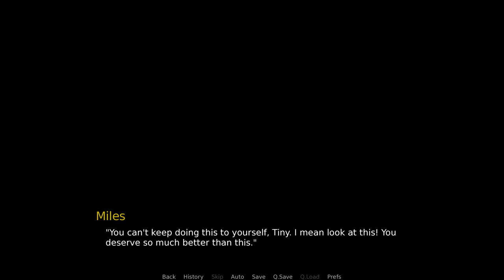Meeting the Team- Masquerade in the Woods #5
Cody learns more about his potential allies, and that he can't rely on the police of this town on a new episode of Masquerade in the Woods!